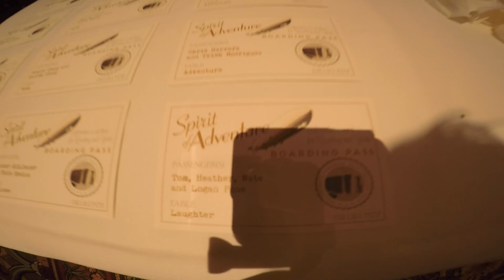Wedding Weekend Vlog #9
Double weekend, I was at Orange Hill in Orange and the Grand Californian Hotel in Anaheim at the Disneyland resort. I want to thank my amazing couples and the great staff at both Orang Hill and Disney's Grand Californian.

Follow Katar on Twitter: @katarmarcus
Follow Katar on Instagram: @theamazingkatar